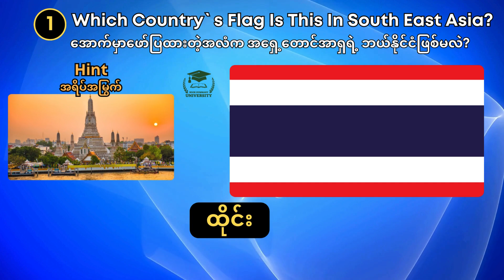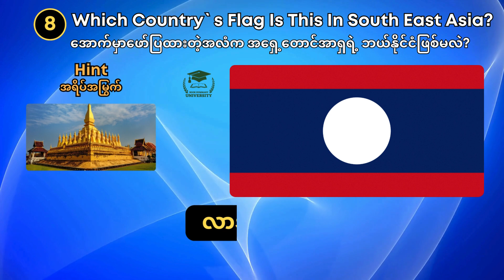အရှေ့တောင်အာရှနိုင်ငံအလံတွေကို ၅စက္ကန့်နဲ့ဖြေကြည့်ရအောင် Guss the flags of south east asia for 5s